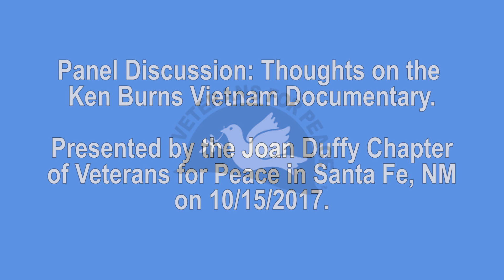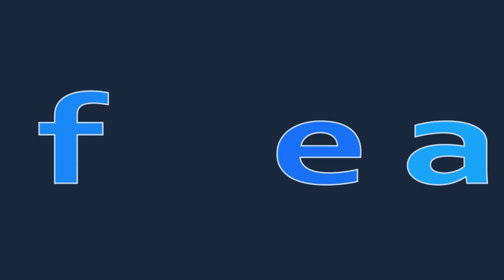Thoughts on the Ken Burns Vietnam Documentary - Veterans for Peace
Panel Discussion on the Ken Burns Vietnam Documentary - Hosted by the Joan Duffy Chapter of Veterans for Peace in Santa Fe, New Mexico on 10/15/2017.